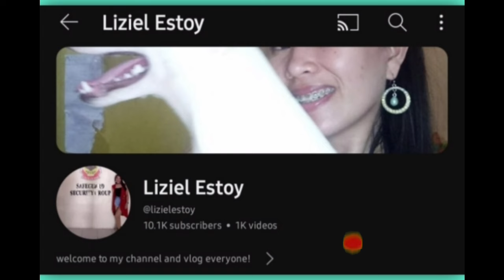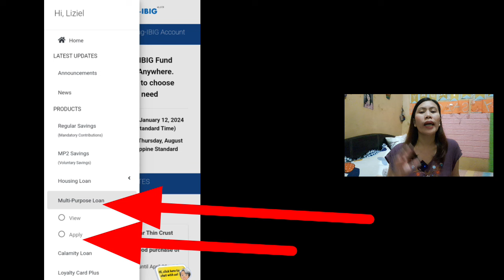PAG-IBIG LOAN APPROVED kay EMPLOYER PERO DISAPPROVED kay PAG-IBIG FUND? BAKIT??? alam nyo DAPAT ito!